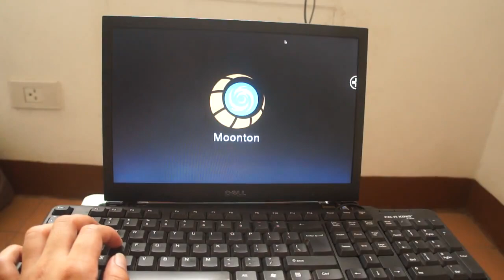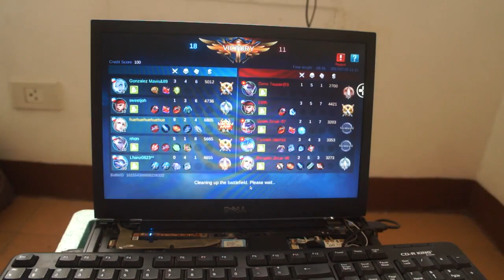Mobile Legends android game on remix os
Playing Mobile Legend android game on an old laptop using remix os
laptop/pc is Dell Latitude e4300
Play android on laptop/pc/computer